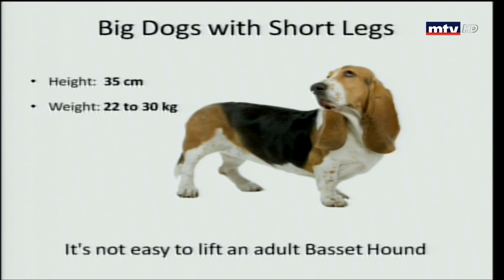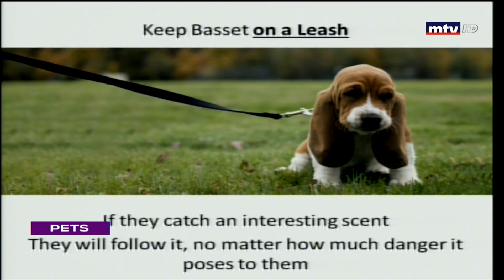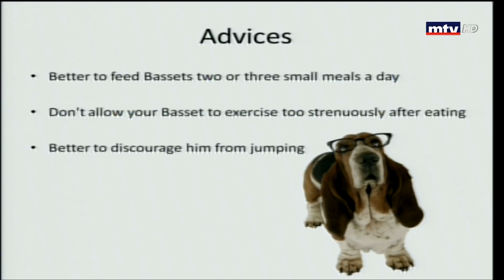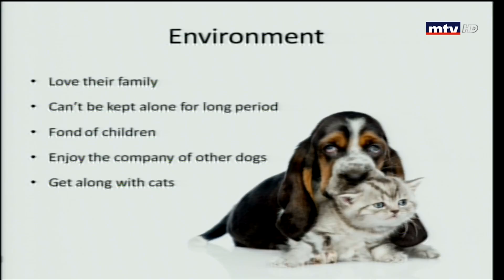Pets - Jose Sfeir - Basset Hound - 24/11/2018